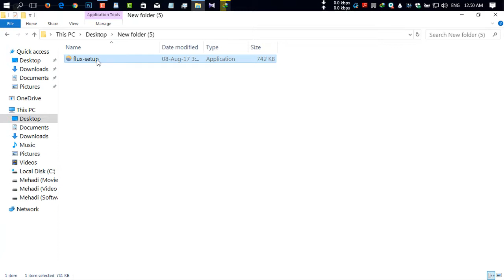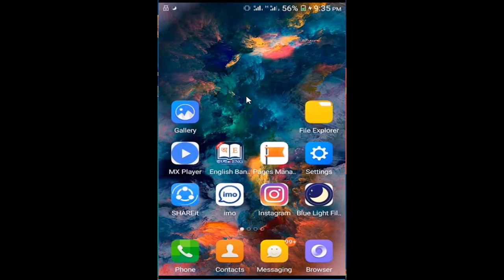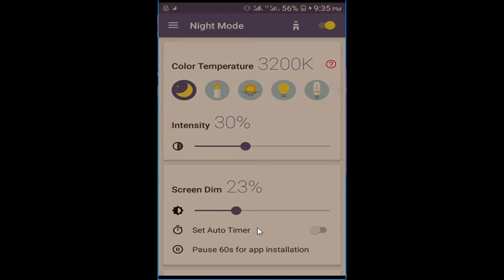How to Bright Your Future & Protect Your eyes from Your Computer Screen|Android Phone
This video shows How to protect your eyes from android phone & computer screen( windows mac). You can reduce dangerous blue light & damage to your eyesight. You can also reduce your eye problem. If you using or working more time on your laptop/computer you must have to watch this video.

(Windows/Mac)

(Android)